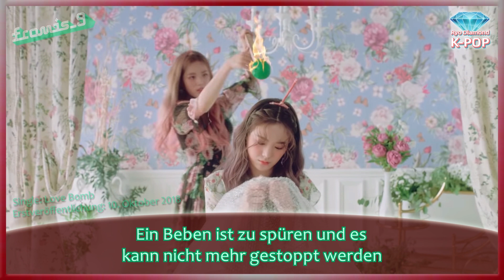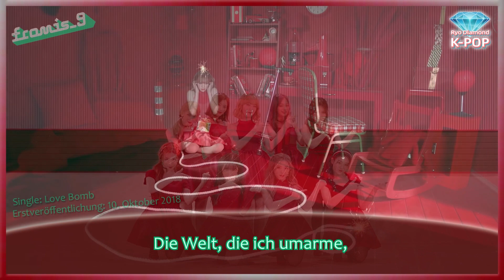fromis_9 (프로미스나인) - LOVE BOMB - Deutsch / German Lyrics / Deutsche Untertitel / Ger Sub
Vielen Dank fürs Zuschauen! Bitte liked und teilt das Video, um K-POP in Deutschland zu verbreiten!
Musikwünsche können angenommen werden (Nur K-POP Girlgroups. Die Boygroups werden von anderen guten Kanälen bedient =)